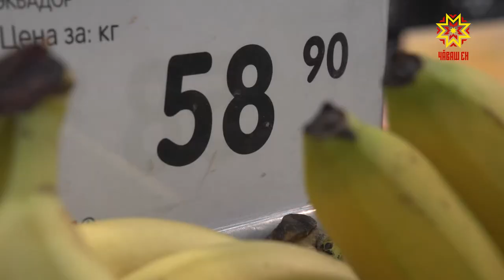Хаксем мĕншĕн ӳснĕ?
Чăваш Енре пурăнакансене пасарсемпе лавккасенче пахча-çимĕç хакĕ ӳссе кайни пăшăрхантарать. Çуркуннехипе танлаштарсан вĕсем вăтамран 3-4 хут хăпарнă. Мĕншĕн? Сăлтавне Алексей Зотиков тĕпчерĕ.